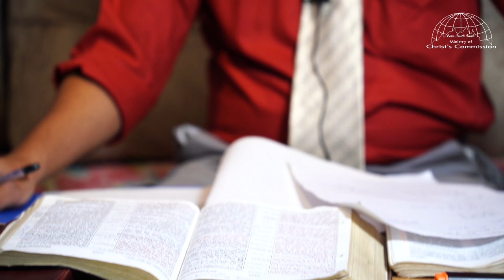Is Healing false ?